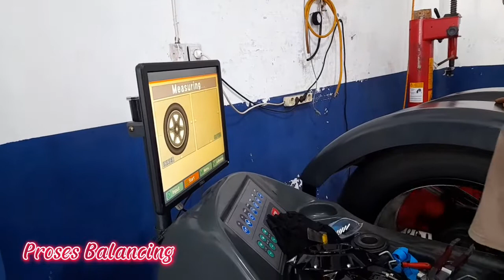Hilux Pake Velg HSR R20,,,Tampilan Gaga yg Memukau